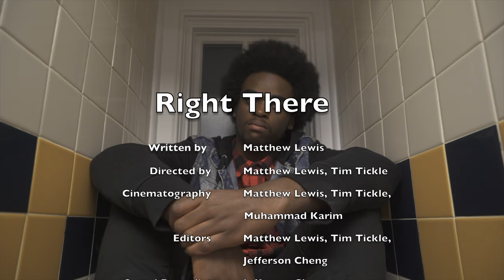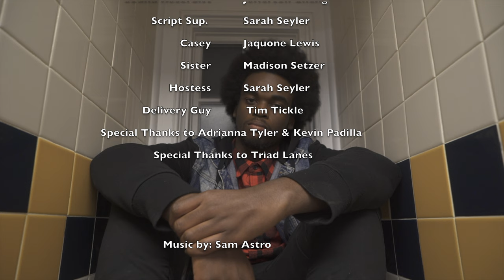Right There - UNCG Short Film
Final project for Single Camera Narrative course at UNCG by Timothy Tickle